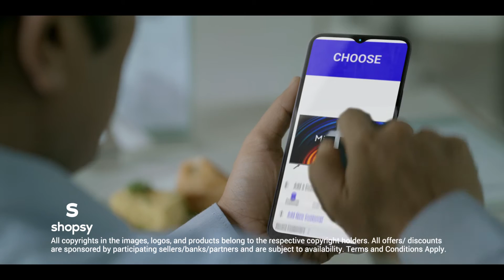Flipkart Shopsy - Harivansh